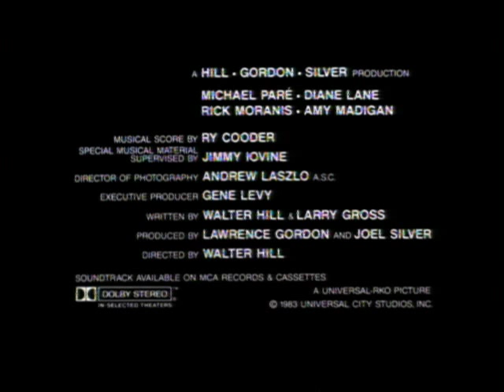Streets of Fire - Trailer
Get ready for a "rock 'n' roll fable" unlike anything you've seen before in this sexy, gritty thriller starring Hollywood heavyhitters Willem Dafoe, Diane Lane, Amy Madigan, Michael Paré and Rick Moranis. When tempestuous singer Ellen Aim (Diane Lane) is kidnapped by the vicious Raven Shaddock (Willem Dafoe) and a ruthless gang of motorcycle thugs, it's up to a handsome loner (Michael Paré) to rescue her. With the assistance of a hard-as-nails woman warrior (Amy Madigan) and manager Billy Fish (Rick Moranis), he enters a shocking world of neon-lit streets, fast cars, and killer assassins lurking around every corner. Powered by an intense soundtrack, performed by such greats as The Fixx and The Blasters, this cult classic features songs written by Stevie Nicks, Tom Petty and Ry Cooder. It's an all-out attack on the senses that you can't afford to miss!